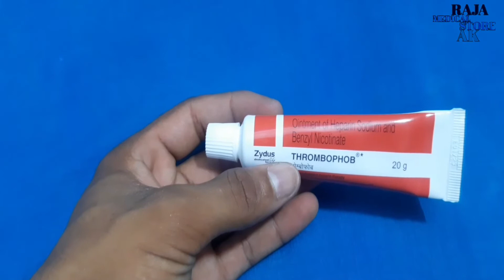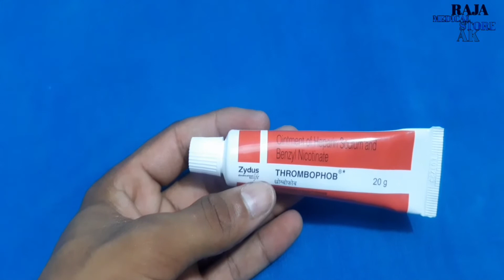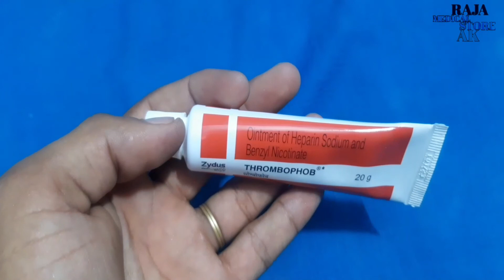Thermoform cream uses in hindi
Thrombophob Ointment is also used to treat bruises and hematoma (collection of blood under the skin). It speeds up the dissolution of the blood clot, decreasing the pain and swelling. It should be used in the dose and duration as advised by your doctor. This medicine is for external use only. The affected area must be clean and dry before applying this medicine. Make sure to wash your hands before and after

Raja medical Store AK